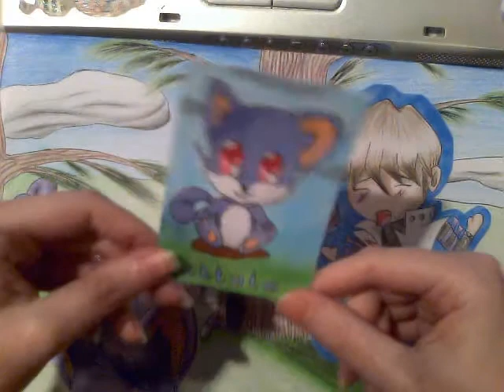Art Goodies From Cixey Oxo (It's so cute and FLUFFY ^ ^)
Please go check out her channel and her contest ^_^ links below. also you can watch the opening of this on livestream, but be warned...the audio makes my voice alot deeper...bloody technology, and it's glitchy and hangs alot.